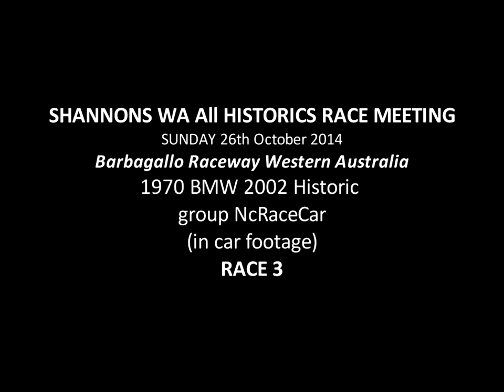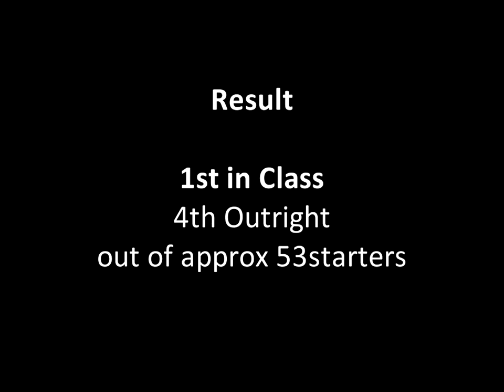26 Oct 2014 RACE 3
SHANNONS WA All HISTORICS RACE MEETING
SUNDAY 26th October 2014
Barbagallo Raceway Western Australia
1970 BMW 2002 Historic
group Nc RaceCar
(in car footage)
RACE 3